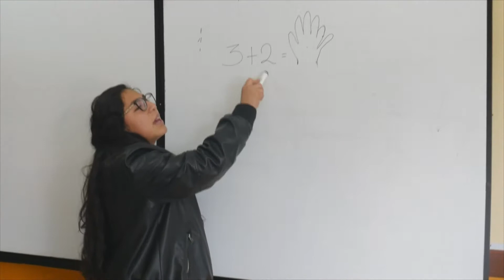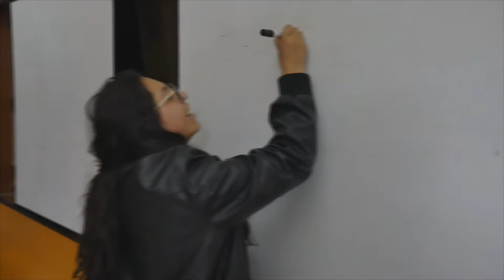Cortometraje hecho chicos de Cusco Perú (No representa la Filosofía del Colegio)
(No representa la Filosofía Adventista)